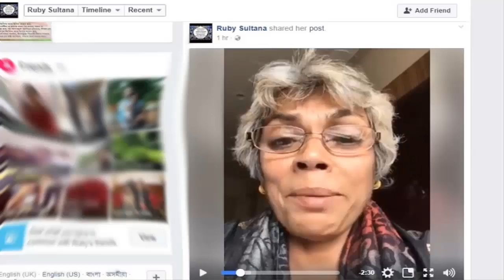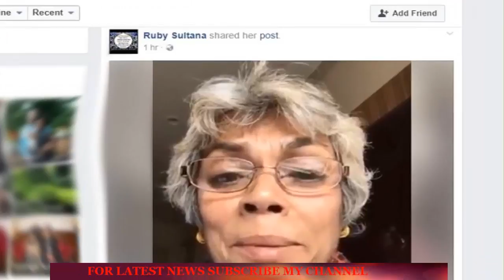সালমান শাহকে নিয়ে যে ভিডিওটি পোস্ট করে রুবি । দেখুন কে এই রুবি!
ঢালিউডের সাড়াজাগানো নায়ক সালমান শাহকে নিয়ে আমেরিকা প্রবাসী রাবেয়া সুলতানা রুবির পোস্ট করা ভিডিওটি নিয়ে আলোচনায় থামছেই না। সালমান শাহ'র বিউটিশিয়ান হিসেবে কাজ করা এই রুবিই নায়কের হত্যা মামলার সাত নম্বর আসামী।
সালমান শাহ'র মৃত্যুর দুই দশকের বেশি সময় পেরিয়েছে। তারপরও তার রহস্যজনক মৃত্যুর কুলকিনারা হয়নি। এবার রুবি স্বপ্রণোদিত হয়েই বলেছেন, সালমান মরেনি। মেরে ফেলা হয়েছে। তিনি এ হত্যা মামলায় সাক্ষ্য দিতে রাজি আছেন। তাকে হত্যার চেষ্টা করা হচ্ছে। এজন্য সাহায্যও চেয়েছেন।

রাবেয়া সুলতানা রুবি থাকতেন সালমানের ফ্ল্যাটের অর্থাৎ ইস্কাটন প্লাজার উত্তর পাশের বিল্ডিংয়ে। তিনি রাজনীতিবিদ, সাবেক মন্ত্রী আব্দুর রশিদের মেয়ে। প্রয়াত স্বামী ক্যাপ্টেন জামিল ছিলেন তার বর। জিয়াউর রহমান হত্যাকাণ্ডে যে ১৩ জন সেনা কর্মকর্তাকে ফাঁসির কাষ্ঠে ঝুলানো হয় তার স্বামী ছিলেন তাদের একজন।

রুবি বর্তমানে এক চাইনিজের সঙ্গে সংসার করছেন। ক্যাপ্টেন জামিলের সংসারে জন্ম নেয়া পুত্র ভিকিকে নিয়ে ৩১ বছর আগে তিনি এই চাইনিজকে বিয়ে করেন। সালমানের মৃত্যুর পর বেশ কয়েক বছর পর তিনি আমেরিকায় পাড়ি দেন। সেখানেই স্বামী-সন্তান নিয়ে বাস করছেন তিনি। ভিডিওতে রুবি বলেছেন, তার স্বামী তাকে মেরে ফেলতে চাইছে। তিনি পালিয়ে আছেন।